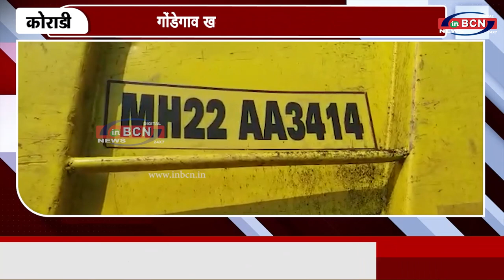गोंडेगाव खदान से कोयले की हेराफेरी INBCN NEWS